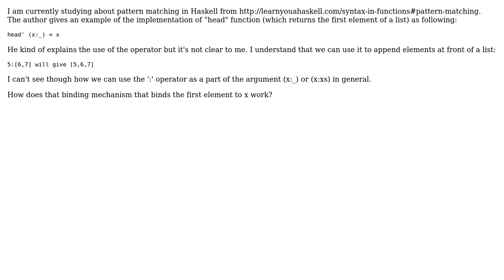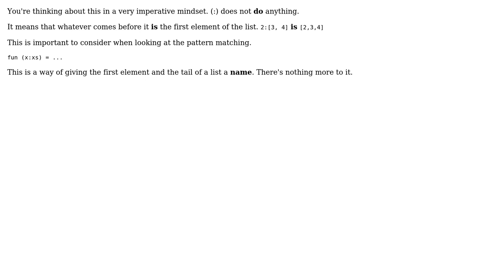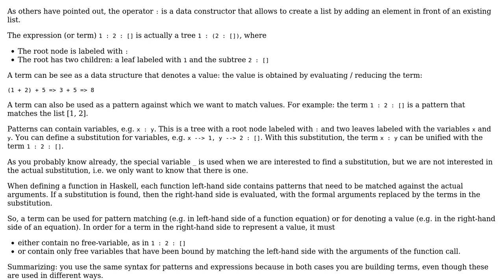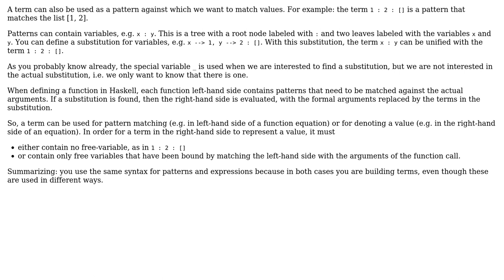Software Engineering: Haskell's ':' operator (4 Solutions!!)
Software Engineering: Haskell's ':' operator

With thanks & praise to God, and with thanks to the many people who have made this project possible! | Content (except music & images) licensed under CC BY-SA | Music | Images & others | With thanks to user Syd Kerckhove user Michael user Karl Bielefeldt user Giorgio user Christophe user AJF and the Stack Exchange Network Trademarks are property of their respective owners. You are responsible for your own actions.